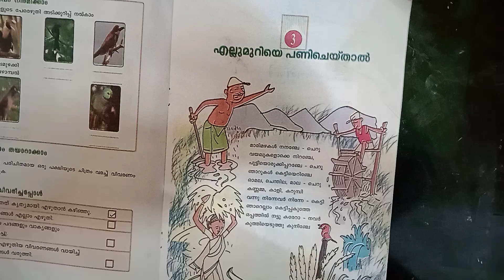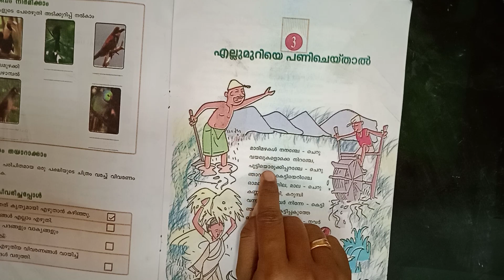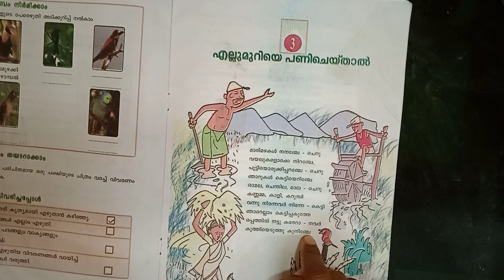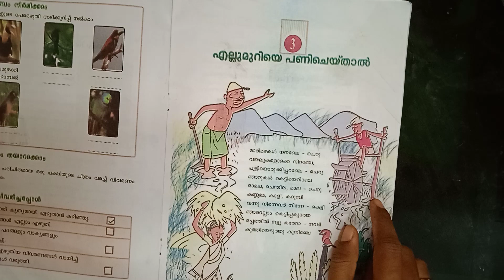എല്ല് മുറിയെ പണി ചെയ്താൽ